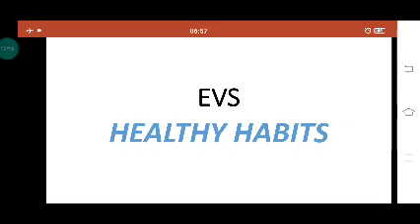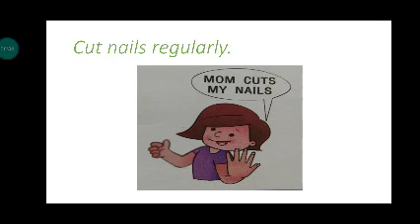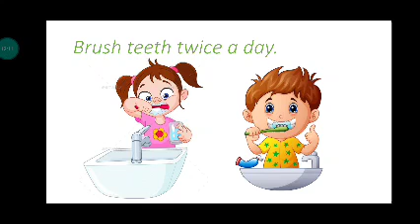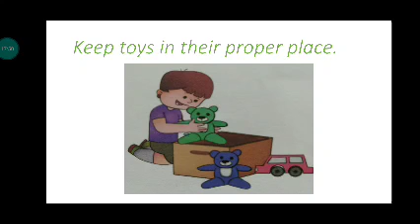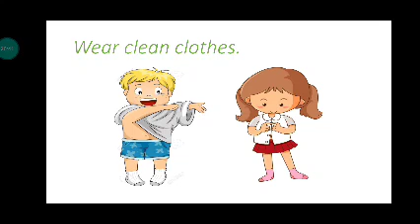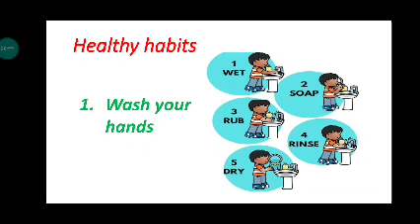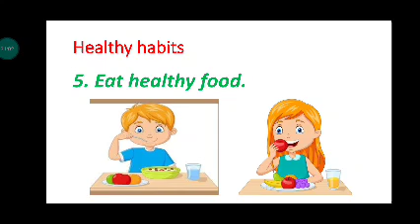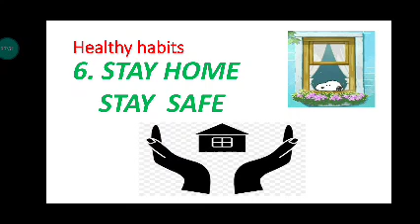Healthy Habits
Video by Pramila